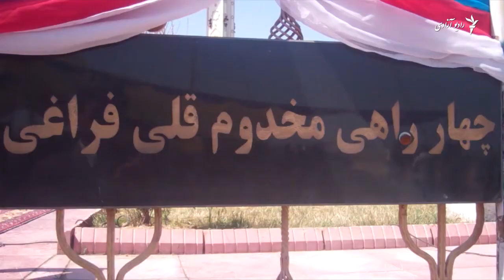جاده مخدومقلی فراغی شاعر شهیر ترکمن افتتاح شد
جاده مخدومقلی فراغی شاعر شهیر ترکمن در شهرک بندر تجارتی آقینه  توسط سید انور سادات والی فاریاب وشماری از فرهنگیان ودانشمندان کشور ترکمنستان وافغانستان افتتاح گردید.
ویدیو: عالم رحمانیار
ایدیت: تمیم اخگر